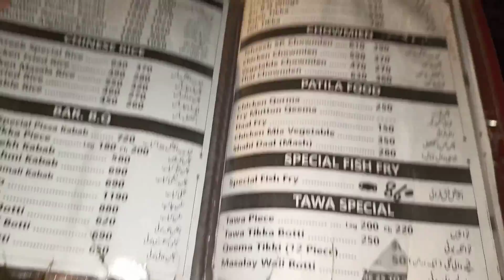My Last Birthday Celebration With Family - Home Tour 🏠 - Birthday Dinner Vlog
Stay happy,
Allah Hafiz